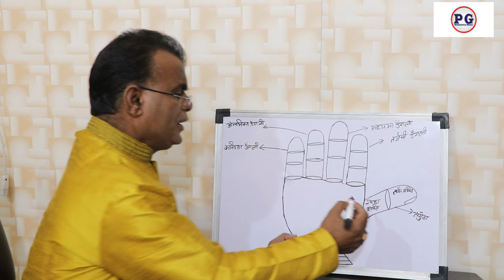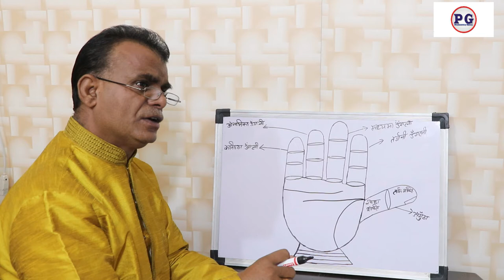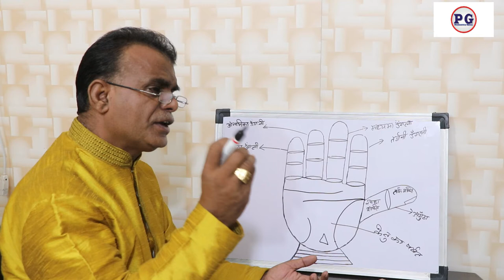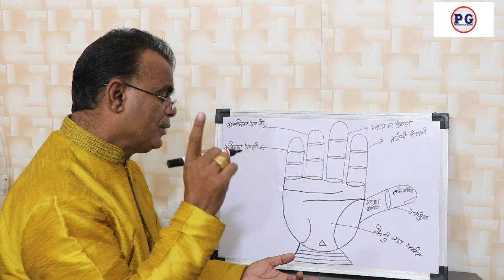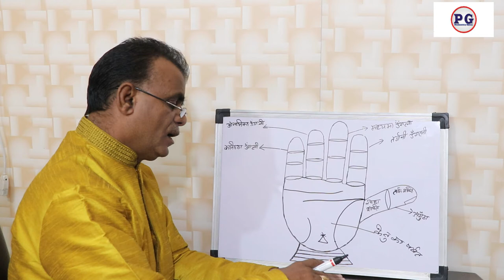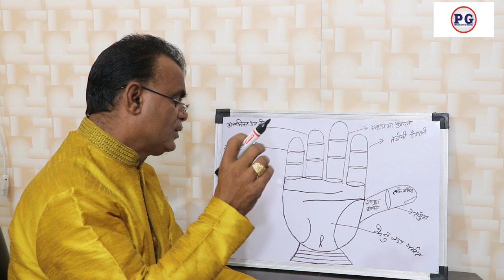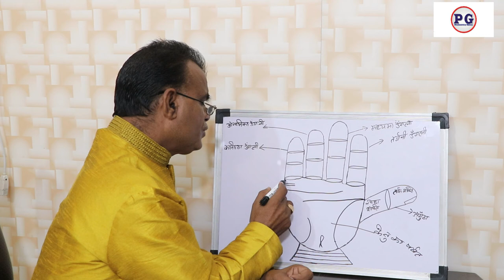हाथो में देखे गुप्त विद्या में महारत हासिल करने वाले शुभ चिन्ह | Palmistry gyan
हाथो में देखे गुप्त विद्या में महारत हासिल करने वाले शुभ चिन्ह
palmistry lines
palmistry reading
indian palmistry
palmistry money line
palmistry basics

palmistry online
learn palmistry
palmistry app
palmistry children
cheiro palmistry
palmistry money triangle
hand palmistry
head line in palmistry
palmistry books